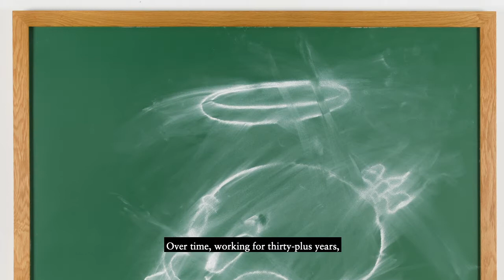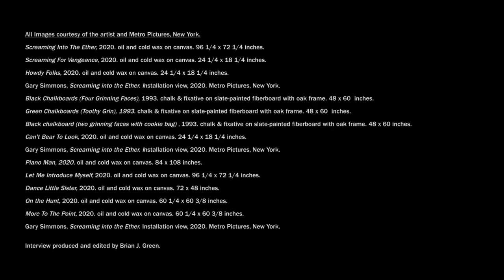Gary Simmons on "Screaming into the Ether"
Gary Simmons on Screaming into the Ether at Metro Pictures, working with racist cartoon imagery, and picturing historical erasure.

On view at Metro Pictures through September 12, 2020.
All Images courtesy of the artist and Metro Pictures, New York.

Interview produced and edited by Brian J. Green.